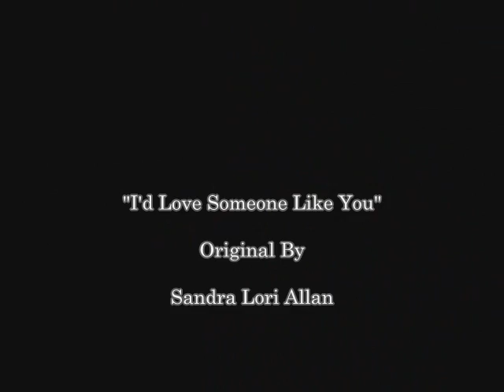I'd Love Someone Like You-Sandra Lori Allan.wmv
An original song I wrote-Hope you like it and thankyou for listening!